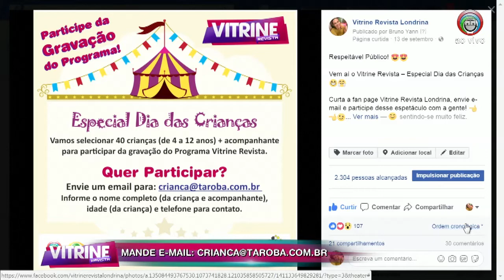Vitrine Revista - Bloco 1